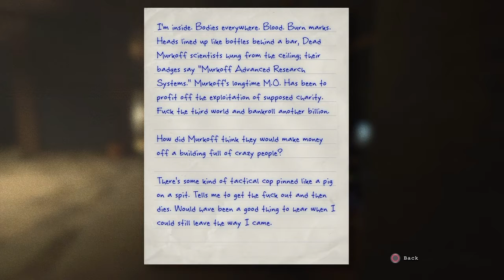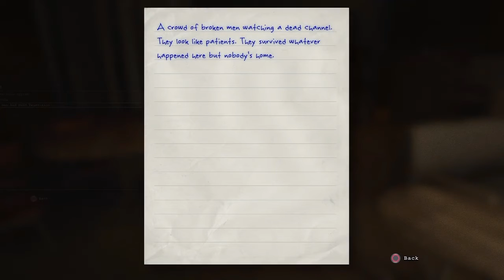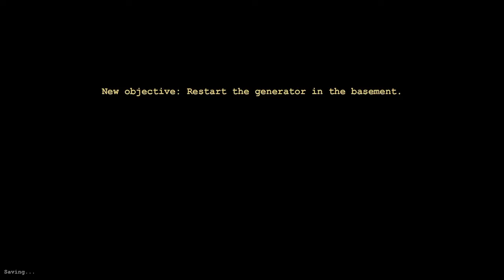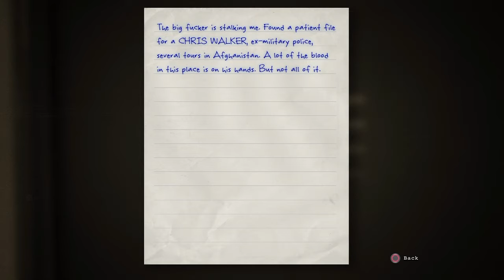Outlast gameplay : Part 1